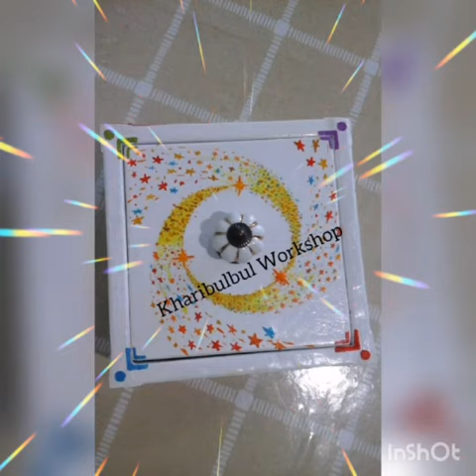Sehirli qutu ( taxtadan ). Sihirli kutu yapımı. Magic Box. الصندوق السحري. Caja magica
Kharibulbul Workshop sihirlikutu sürprizkutu sihirlioyuncak əlişi taxtadanəlişləri vlog makingpalletbox woodenboxdiy magic magicbox box الصندوق السحري # سحر صندوقcajamagica.